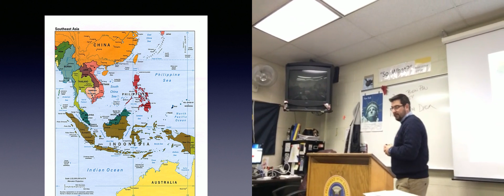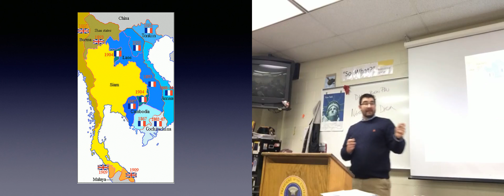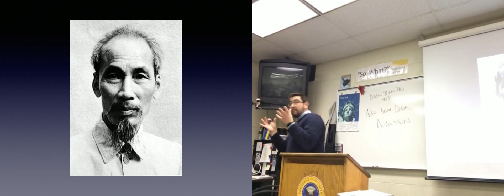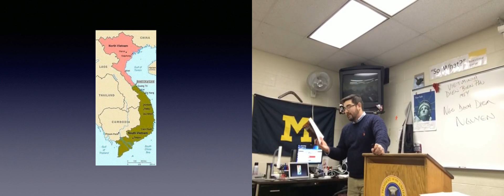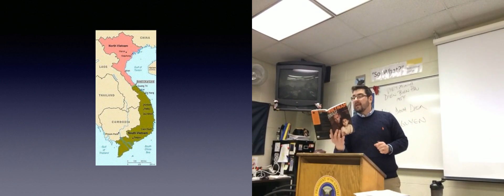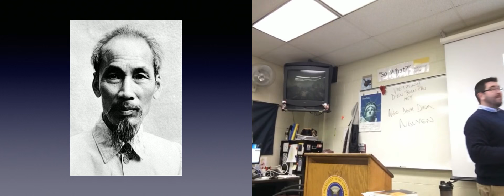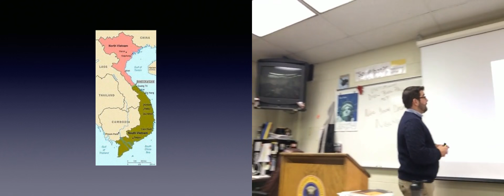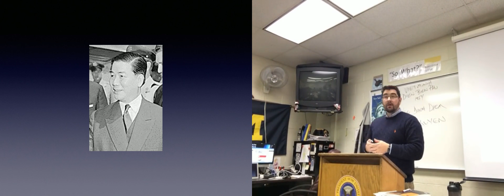The Vietnam War: Origins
In which the teacher discusses the origins of the Vietnam War until 1954.